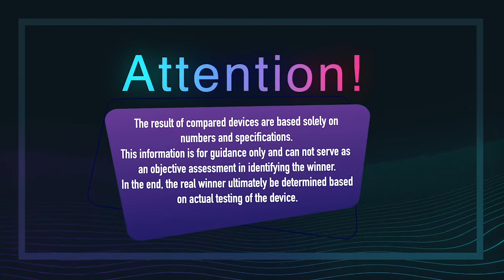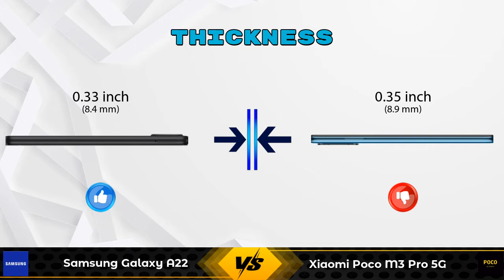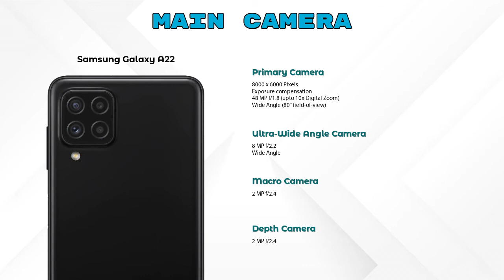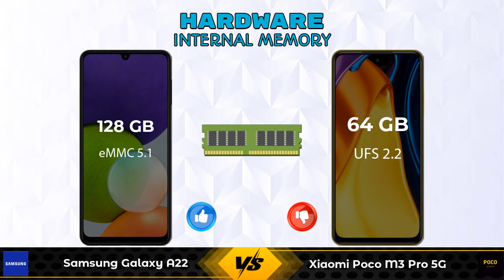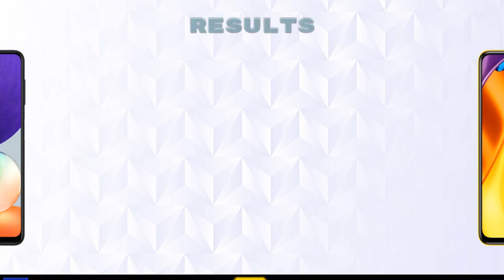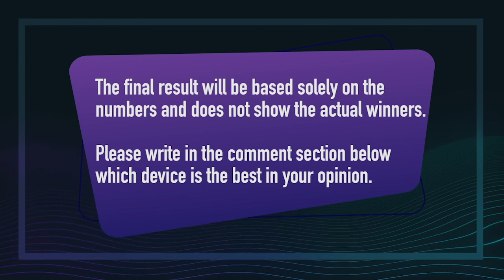Samsung Galaxy A22 Vs Xiaomi Poco M3 Pro 5G - Full Comparison [Full Specifications]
In this Video we are Comparing Samsung Galaxy A22 Vs Xiaomi Poco M3 Pro 5G with [Full Specifications].

Variant Details:
6 GB / 128 GB - 18499

Variant Details:
4 GB / 64 GB - 15990

Samsung Galaxy A22 Vs Xiaomi Poco M3 Pro 5G full specifications
Xiaomi Poco M3 Pro 5G Vs Samsung Galaxy A22 full specifications
Samsung Galaxy A22 Vs Xiaomi Poco M3 Pro 5G comparison
Xiaomi Poco M3 Pro 5G Vs Samsung Galaxy A22 comparison

Other Compitior Phone with Similar Price Range :

Vivo iQoo Z3(6 GB / 128 GB) - 19990 , Release Date :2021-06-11
Xiaomi Poco X3 Pro(6 GB / 128 GB) - 18999 , Release Date :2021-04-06